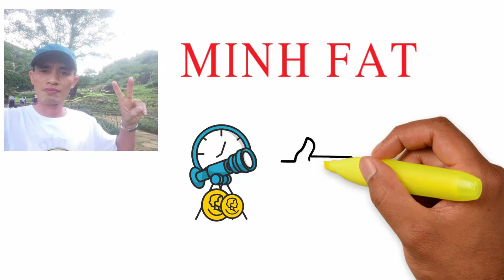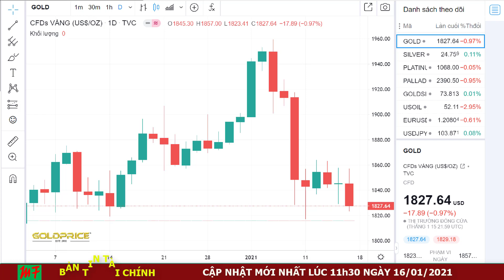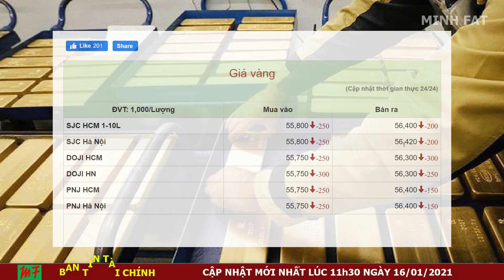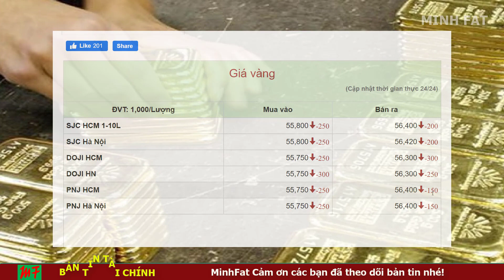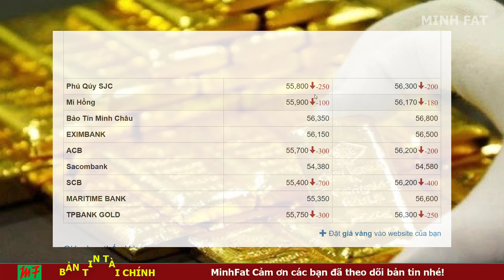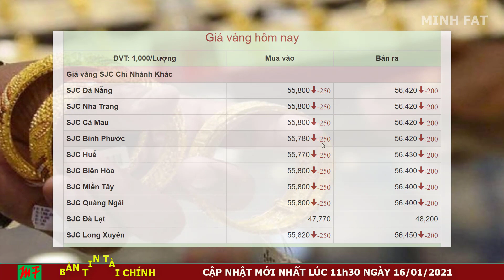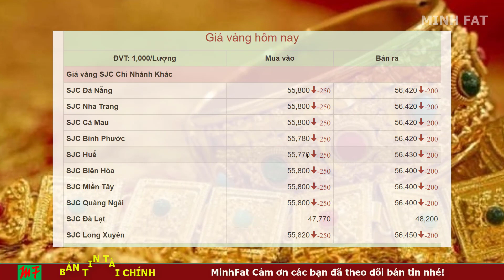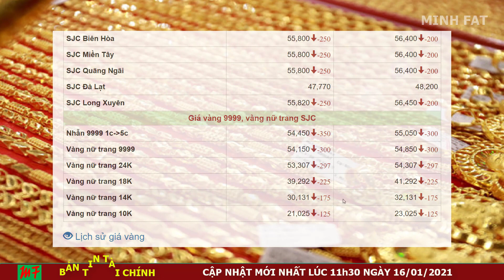Giá Vàng Hôm Nay Ngày 16/01/2021 - Giá Vàng 9999 Trời...Giảm Mạnh!